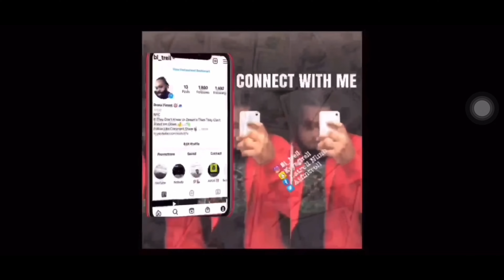SHE WANTED TO FIGHT | GOLD DIGGER PRANK #3